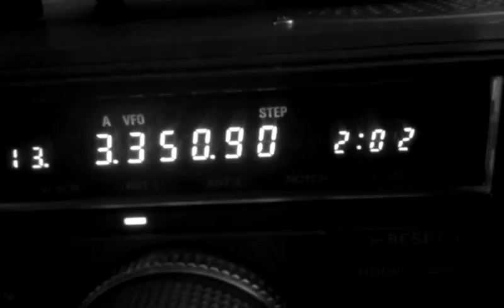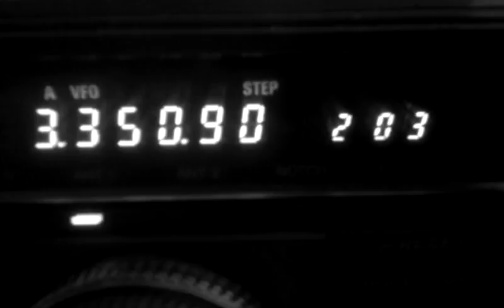3350 khz RNEspagne 0201 8787 km Costa-Rica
100kw émetteur Cariari Pococi